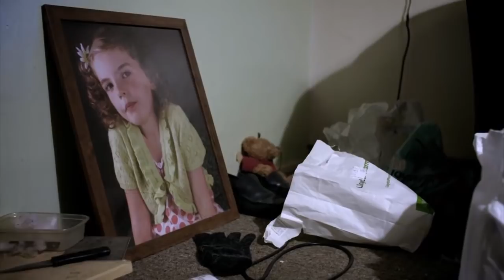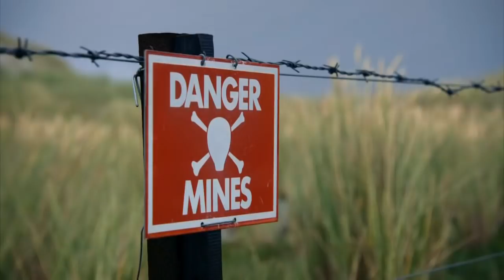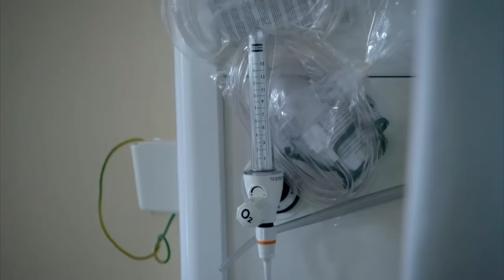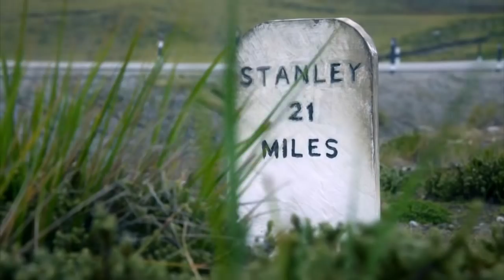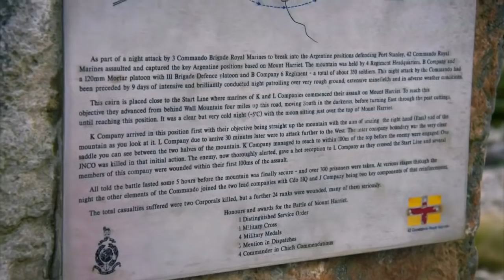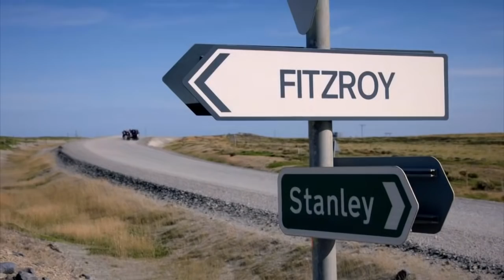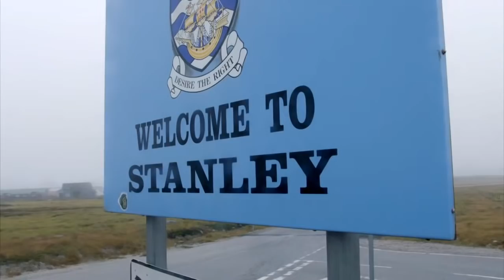Panorama, Back to the Falklands: Brothers in Arms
In 1982 Argentina invaded the Falkland Islands, and a task force of over 100 vessels and 26,000 men and women sailed 8,000 miles from Britain to defend the islands. In a short but brutal war lasting three weeks, hundreds died on both sides, the Argentinians were defeated, and the islands were reclaimed.

But what happened after the parades were finished and the flags were put away? In this moving film, Panorama uses animation drawn by a Falklands War veteran to explore how the trauma of fighting a war can continue to affect soldiers even decades later.
The film follows a group of Welsh Guards whose lives were shaped by their Falklands experience as they return for the first time to the islands to confront their demons